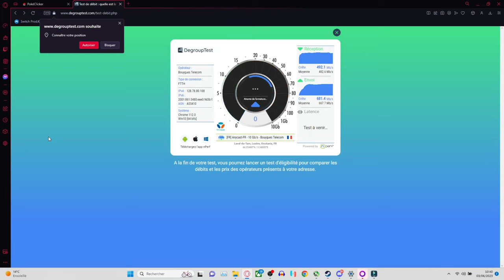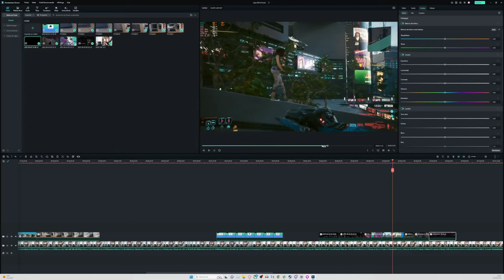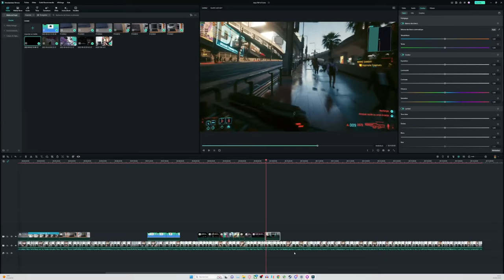Asus TUF A15 : mon avis ! [Ryzen 7 - RTX 3070 Laptop]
00:00 Intro
00:19 Utilisation du pc
01:22 Ergonomie
05:19 Autonomie
06:18 Ecran
06:59 Son
07:18 Réseaux
08:00 Jeux
10:12 Montage vidéo
10:55 Live
11:22 Chauffe
11:46 Ventilation
12:17 Mon avis
14:07 Outro